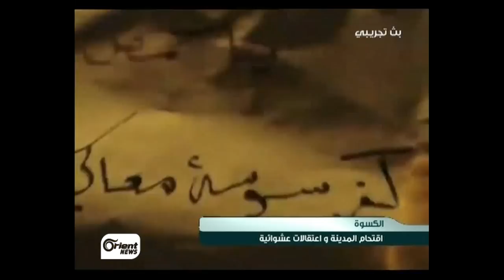الكسوة اقتحام المدينة و اعتقالات عشوائية